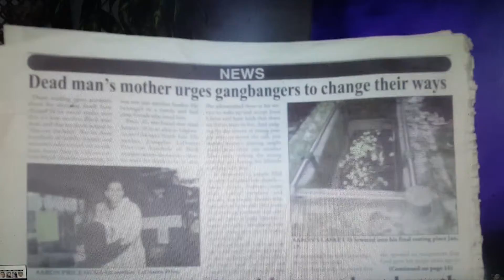Chiraq murder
Mother speaks about her son